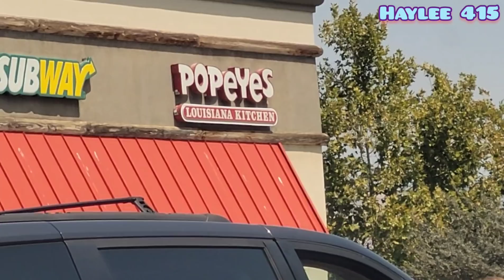Vlog 270 || Chồng Liên Tục Tự Táng Vào Mặt Mình. Vợ Khóc Hai Hàng Nước Mắt Chảy.